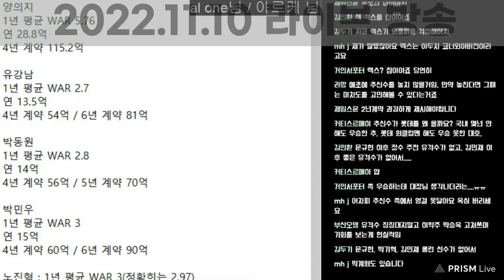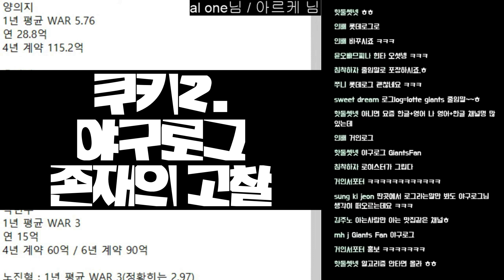가감없는 FA이야기ㅣ야구로그 스트리밍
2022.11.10 스트리밍 방송을 편집했습니다.
쿠키도 있으니 끝까지 봐주세요~ ^^